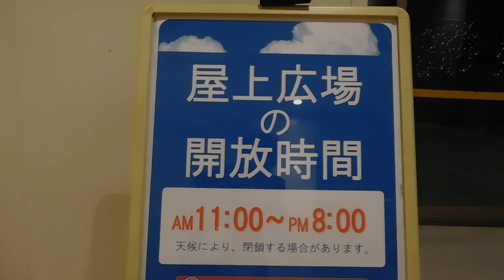DSCN9995溝口 ノクティ20161026ハロウィン・イルミネーション